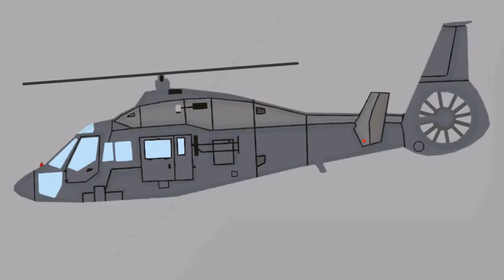ЗОМБИ АПОКАЛИПСИС ПИЛОТНАЯ СЕРИЯ 2 СЕЗОН (ПРЕМЬЕРА💥🤯💥)